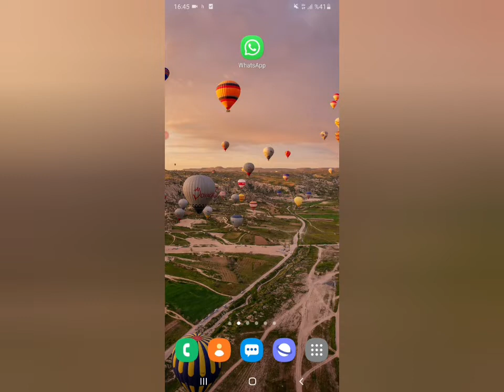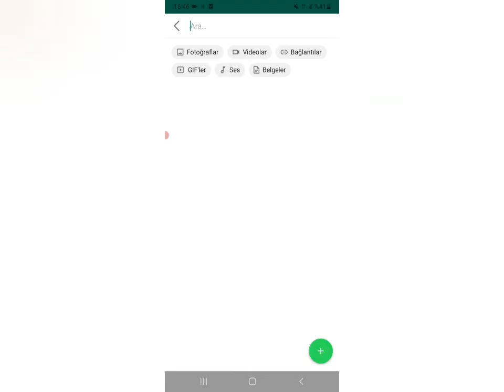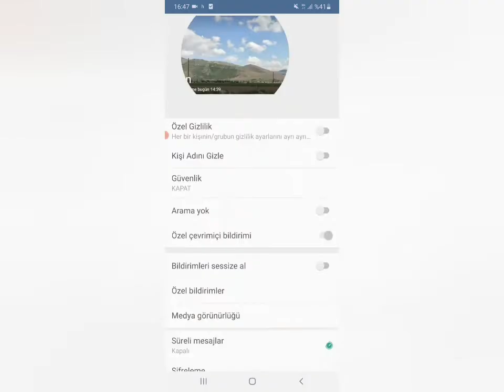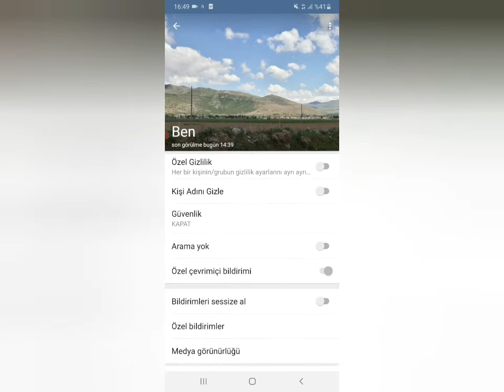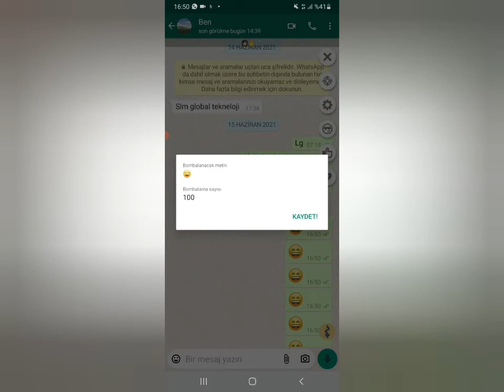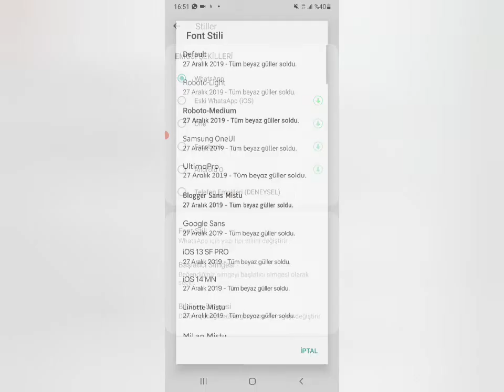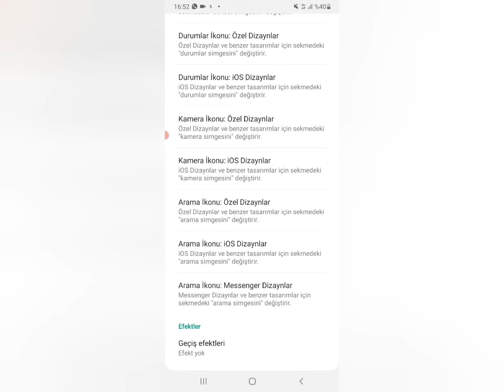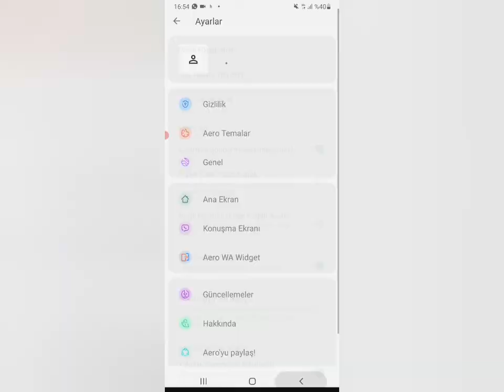Whatsapp aero inanılmaz özellikleri kaçırma...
whatsapp plus,

whatsapp gizli özellikleri,
whatsapp plus bilinmeyen özellikleri,
whatsapp bilinmeyen özellikleri,
whatsapp plus özellikleri 2021,
whatsapp plus,
whatsapp plus 2021
whatsapp aero özellikleri,
whatsapp aero bilinmeyen özellikleri,
whatsapp aero 2021,
whatsapp aero hilesi,
whatsapp tek tık nasıl yapılır,
whatsapp aero,
whatsapp plus,WhatsApp plus apk nasıl indirilir,
WhatsApp neden yüklemiyor,
WhatsApp plus yükleyemiyorum neden,
WhatsApp plus android yüklenmiyor,
WhatsApp plus apk yüklenmiyor,
WhatsApp plus indirme linki 2019,
WhatsApp plus indirme linki,
WhatsApp plus indirme linki 2020,
WhatsApp plus sorun yaşıyorum,
WhatsApp plus + kullanımı,
WhatsApp plus durum indirme,
WhatsApp plus nasıl durum indiririm,
WhatsApp silinen mesajları geri getirme,
WhatsApp son görülme takibi,
WhatsApp nasıl takip yapılır,